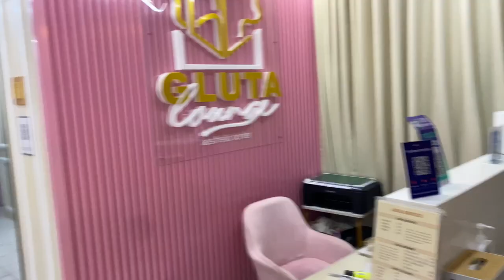PAMPAPUTI NG KILI KILI EXCITED AKO!